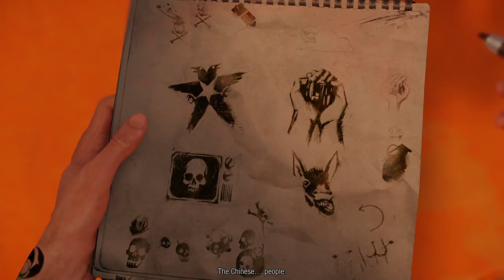Infamous Second Son Walkthrough: Climbing the Space Needle (The Gauntlet Mission)